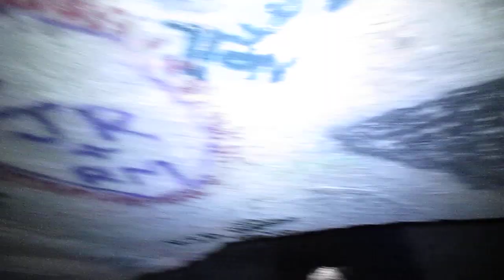Quarry Exploration found the pool in the Wall finally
After several attempts this year to find this pool in the Wall i hadn't ventured this far back here in years and I finally found it some areas back there had collapsed and opened up other ways in